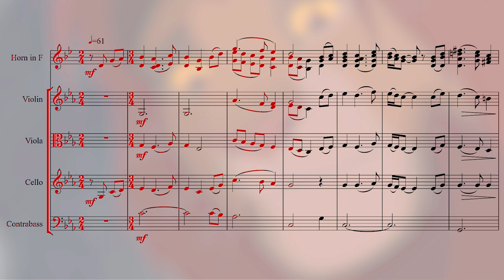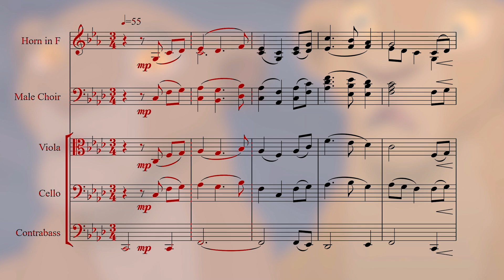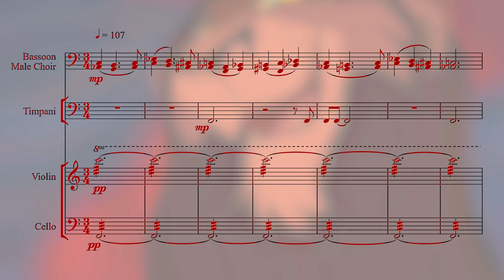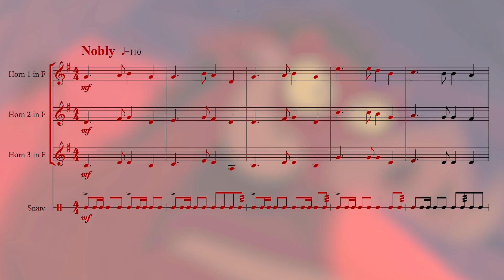The Lion King - King of Pride Rock Part 1 || French Horn Cover